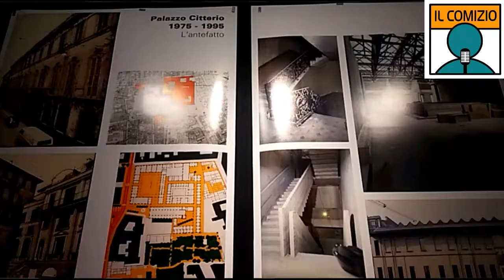Milano e la Pinacoteca di Brera, intervista a Ilaria Borletti Buitoni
Nostra intervista a Ilaria Borletti Buitoni, Sottosegretario di Stato del Ministero dei Beni e delle Attività Culturali e del Turismo, sull'apertura di Palazzo Citterio, il più importante tassello del progetto di ampliamento delle Pinacoteca di Brera, oltre che su un bilancio del lavoro svolto dal suo dicastero.